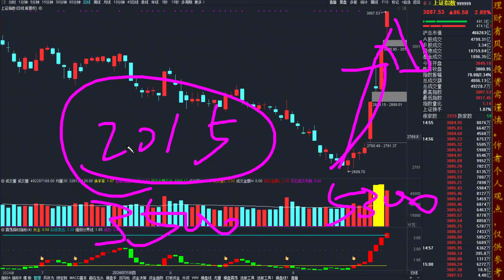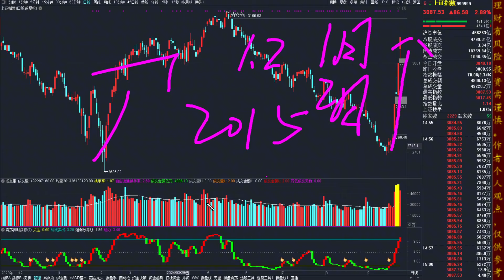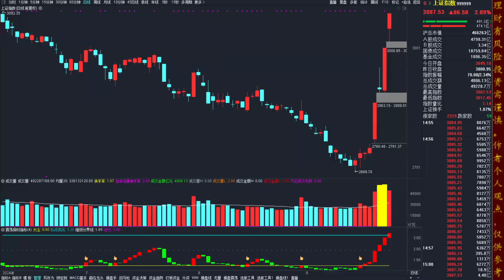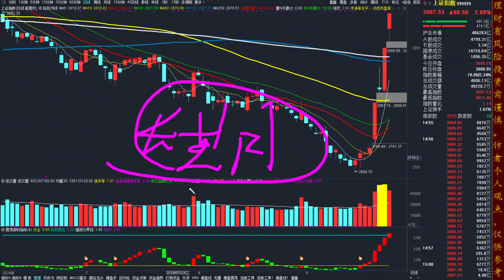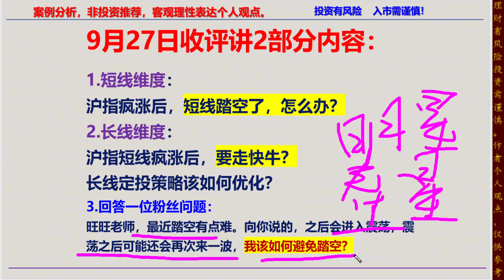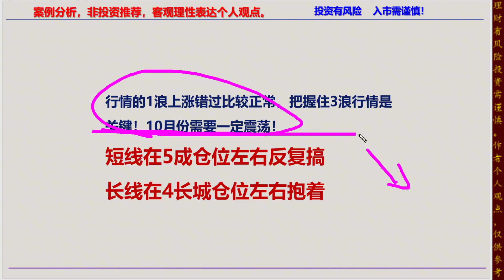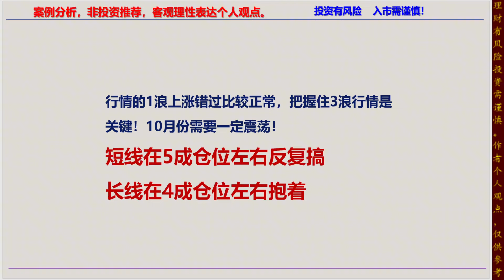9.27收评，沪指本周疯涨350点，快牛行情？聊短线踏空、长线策略